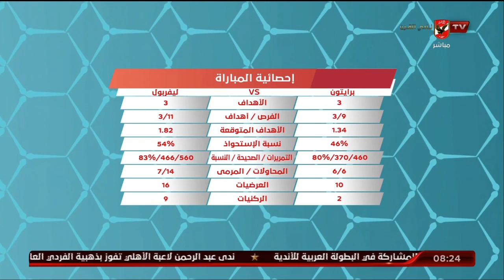سعيد علي: عودة ليفربول للمنافسة على لقب البريميرليج صعبة للغاية .. الفريق يحتاج للتدعيم في يناير